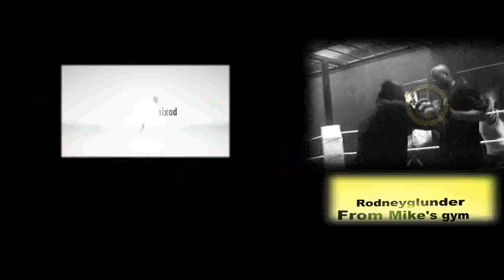Rodney Glunder road to 21 November 2010 part2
mike gym